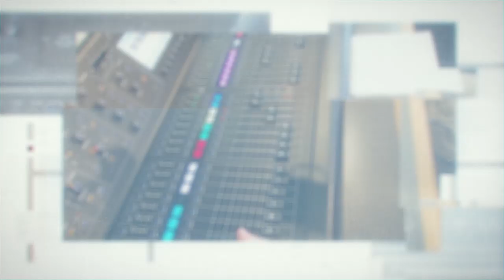N.T. Wright | Natural Theology | Steve Brown, Etc. | Key Life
What is 'natural theology' and why should you care? Find out when Steve and the gang sit down with renowned theologian and author N.T. Wright to discuss his latest book.

N. T. Wright is the former Bishop of Durham in the Church of England and one of the world’s leading Bible scholars. He currently serves as the chair of New Testament and Early Christianity at the School of Divinity at the University of St. Andrews. For twenty years, N.T. taught New Testament studies at Cambridge, McGill, and Oxford Universities, and he has been featured on ABC News, Dateline, The Colbert Report, and Fresh Air. N.T. has written numerous books and his latest is called 'History and Eschatology: Jesus and the Promise of Natural Theology' (get your copy